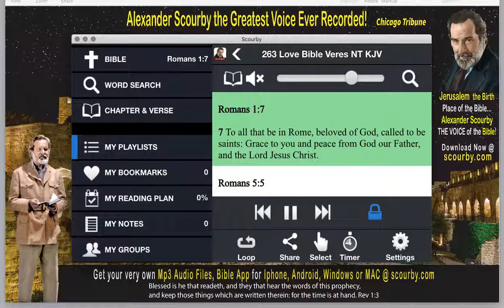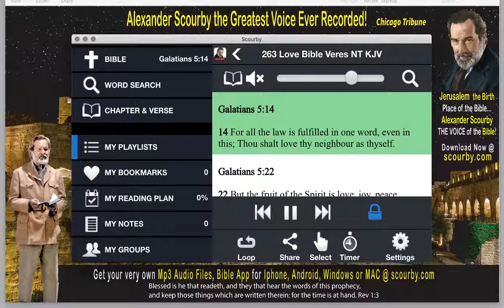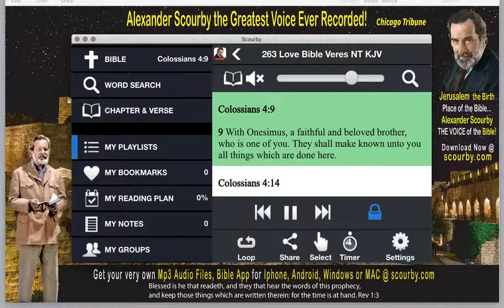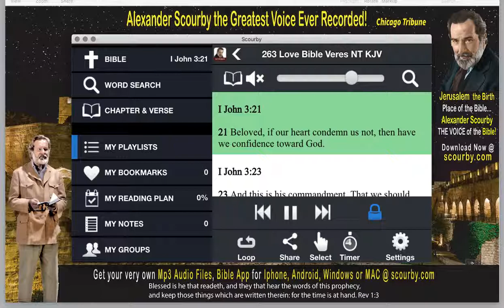256 LOVE Bible verses in the New Testament | read by Alexander Scourby | God is Love.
256 LOVE Bible verses read by Alexander Scourby. From the time we’re born we’re all seeking love. But what is Love and how can I find it?  It's an age-old question, an elusive treasure that is searched for by BILLIONS, and found by a few, and the seeking continues, throughout our lives in good times and bad.

We all heard the expression of being lucky in love. Although the search is continuous some never find, while others, find it at a young age and keep it all their lives. We all go to school to learn the basics of reading, writing and arithmetic to be applied in our material life. But there is no teaching about the importance of having LOVE in our lives. So we all struggle to find it through trial and error.  As the expression goes, many look for love in all the wrong places. But just like anything else in life, being successful takes an effort and the same is true for LOVE. It starts with loving yourself, if we don't love ourselves, it's impossible to love another.

The word LOVE, is a word used by billions each day as they say, I LOVE YOU to loved ones and friends. It's an expression that's probably used the most and understood the least. But Jesus understood the importance of LOVE and TRUTH. When asked, what is the greatest commandment in the Bible he answered, to LOVE God, and added, the second is like unto it, "Love thy neighbor as thyself". He capped it off by saying, "ON THESE TWO COMMANDMENTS HANG ALL THE LAW AND THE PROPHETS."

Jesus also elevated LOVE to a Commandment, his only COMMANDMENT during his ministry. He drove it home in a power of three Bible verses in JOHN 13;34, JOHN 15:12 and JOHN 15 17, in saying this is my COMMANDMENT that you love one another.

In this video, we assembled ALL 262 LOVE verses in the KJV New Testament, read by Alexander Scourby. As you listen to these verses on love, ask God to give you more love for yourself and others, more understand and more wisdom. Let his word be a LIGHT unto your Feet and a LAMP unto your path. Psalm 119:105. We hope after HEARING these verses, you will have a new appreciation about the importance of LOVE and KINDNESS in your life.

PLEASE SHARE the WORDS of LIFE found in the Books of the Bible with others, so they too can be blessed, along with you for SHARING them.  If you have a YouTube Channel, you can share the entire playlist on your channel. Here’s the Playlist to SAVE and SHARE. SHARING is easy, each video has a share button right under the video in the description box. Just look to the right and you will see it.

I want to share with you the following comment from a two channel viewers.

Andrew: "C'mon fellow hungry and thirsty believers! Let's get this Bible reading channel 10 million subscribers and followers. Best channel on YouTube. Start sharing the videos with friends and family."
Anna:  "This Channel is a blessing for MILLIONS, I am sharing these videos like crazy to everyone. The share link makes it easy. Thank you so much for putting these Videos on YouTube. What a blessing!!!

So please SHARE the Books of the Bible to the people in your WORLD.

Many Blessings as you continue to HEAR and SHARE the Gospel to every creature.